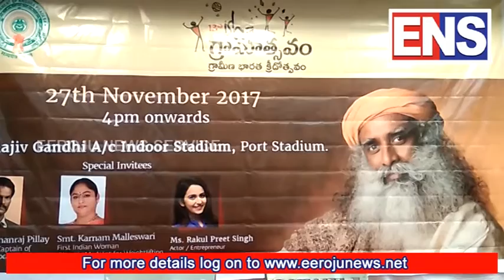ens live|విశాఖలో గ్రామోత్సవం ఎందుకంటే|gramostav on 27 november at vizag|isha foundation